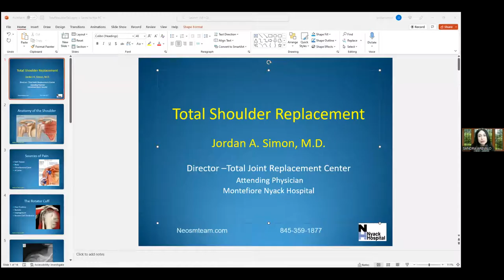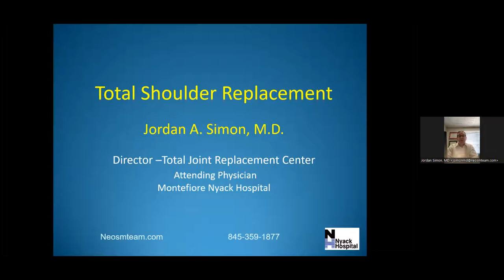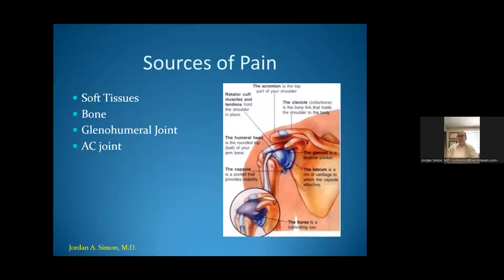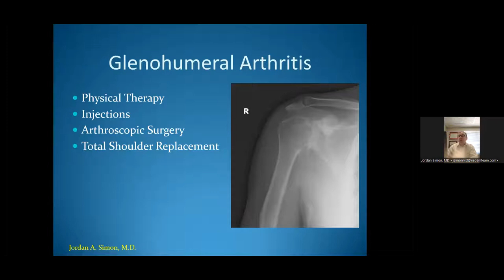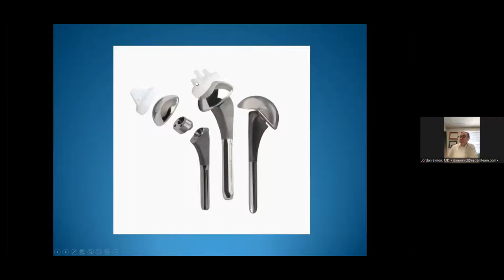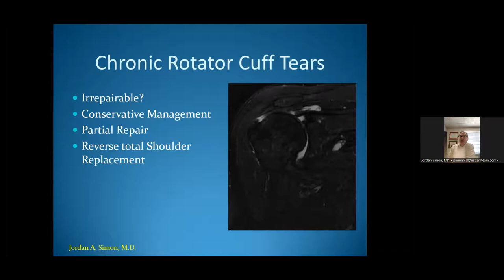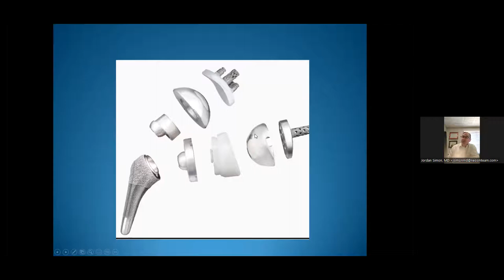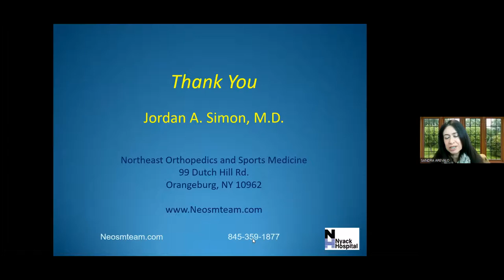Total Shoulder Replacement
When, why, pros, cons and who is eligible.